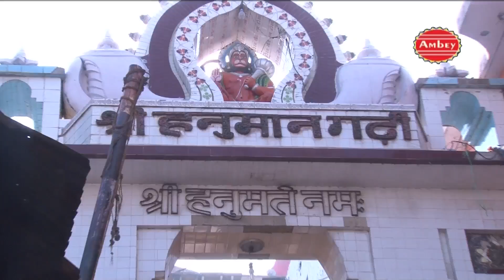Are Rama Sawan Ma घुमब अयोध्या || Latest Ram Ji Bhajan || New || Mela Ayodhya Ka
Album : Mela Ayodhya Ka

Singer : Bhawana Sharma

Copyright: Shubham Audio Video

Watch “Are Rama Sawan Ma घुमब अयोध्या” From Ambey Bhakti.